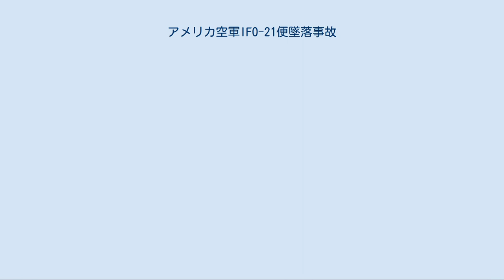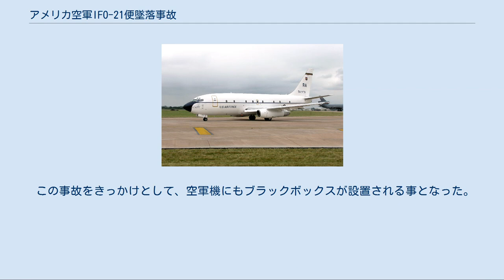アメリカ空軍IFO-21便墜落事故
アメリカ空軍IFO-21便墜落事故とは、1996年4月3日にクロアチアのドゥブロヴニクに向かっていたアメリカ空軍のCT-43（B737-200改造型）がドゥブロヴニク空港に着陸進入中に墜落した航空事故である。
この事故で、当時ビル・クリントン政権でアメリカ合衆国商務長官を勤めていたロナルド・ハーモン・ブラウンらをはじめとする貿易使節団ら35名全員が死亡した。
 事故機とほぼ同型機のT43 1996年4月3日、アメリカ商務長官ロン・ブラウンをはじめとするアメリカの貿易使節団は事故機（CT-43）に搭乗し、ザグレブ国際空港から一路ドゥブロヴニク空港へ向かっていた。
しかし、ドゥブロヴニク空港周辺はこの日の朝から悪天候が続き、雲に覆われて視界が全くきかない状態であった。
また当時はクロアチア紛争の終結から約5ヶ月しか経過しておらず、セルビアとの制限空域が設定されており、空中警戒管制機からの指示で迂回する事になり、予定のフライトから約15分ほど遅れていた。
更に紛争による同空港の占拠で、計器着陸装置などの近代的な航空保安施設が破壊されており、現代では時代遅れとされていた無指向性無線標識の施設を使用して着陸する方式を取っていた。
先に大使を乗せて同地に着陸していた特別機の機長からはダイバートを進言されていたが、パイロットは着陸を強行した。
 IFO-21便は、空港から20km離れたコロセップ島にある無指向性無線標識の電波を受信し、空港滑走路手前にあるもう1つの標識を目指して最終着陸態勢に入った。
この事故機にはADF（自動方向探知機）が1つしかなく、空港手前にある無線標識を受信してしまったため、コロセップ島にあるほうの信号に切り替えて探索して通過した後、慣性航法装置を使用した。
しかしそのデータに誤差が生じ、IFO-21便は正規進路から7度ずれて飛行を続けた。
山肌が見えたため急上昇を行うも間に合わず、現地時間4月3日15時前に空港から北東に2.6km離れた山に激突して大破し炎上した。
 通信が途絶した事を受けて、通信途絶の一報はアメリカ国防総省に通知され、イタリアから空軍の特殊部隊を乗せたMH-53ヘリコプターなど2機が捜索に向かった。
だが不運な事に、墜落した際に発報される極超短波を受信するシステムがドゥブロヴニク空港には存在しなかった。
結果的に進入経路である海面の捜索を行った結果、事故機発見が事故から4時間半後の同日19時半と大幅に遅れてしまった。
発見のきっかけは住民の通報であった。
さらに墜落現場周辺は悪天候であり、クロアチア紛争の際に仕掛けられた地雷原が複数あったため、アメリカ軍兵はクロアチア軍の誘導を受けるしか接近する術がなく、結局現場に到着したのは墜落現場発見からさらに2時間後の事であった。
このとき尾翼付近からシェリー・ケリー軍曹が発見され病院に搬送されたが、搬送中の救急車内で死亡した。
 結果、ロン・ブラウンをはじめ、ニューヨーク・タイムズのフランクフルト支局チーフであったナザニエル・C・ナッシュなどの多数の要人と乗員が全員死亡するという惨事となった。
 この事故はまさに事故発生要素が積み重なって発生した事故であり、中にはヒューマンエラーとされる原因もあった。
事故機にはブラックボックスが搭載されていなかったが、先述した空中警戒管制機（E-3）のレーダーデータから情報を得る事で原因を解明できた。
 まず、ドゥブロヴニク空港の設備が、悪天候下においては非常に貧弱であった事が挙げられる。
もともと整備自体はされていたが、1991年にクロアチア紛争の際、セルビア軍による同空港の占拠で完全に破壊されていた 。
終戦後NDBによる運用は行われていたが、ILSやVOR、レーダーの設置が当たり前である現代旅客機運用では時代遅れであった。
使用する空港の選定にはアメリカ国防総省の審査と承認が必要になるが、空軍の責任者が例外的に承認されていない空港への離着陸を認めていたことも発覚した。
 そして致命的なエラーとして、アメリカ国防総省の定める安全基準値をクリアした航空図を使用していなかった事が挙げられる。
パイロットが使用していた航空図はジェプセン社が発行した地図であり、着陸復行の最低降下高度（MDA、定められた高度で滑走路が見えない場合は着陸...